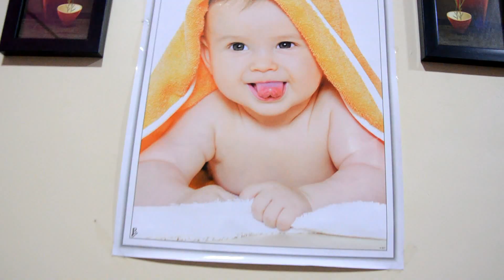kuni tari yanar yanar dohale _ highlight_कुनि तरी येणार येणार ग